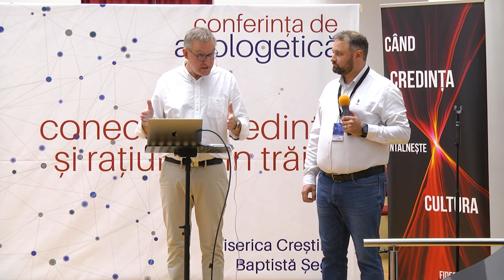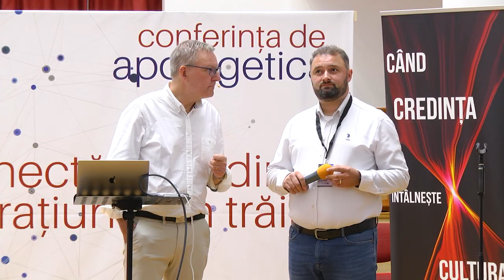Conferință Apologetică | Sesiunea 4 - Q&A | Cum abordăm subiectele grele ? | Stefan Gustavsson